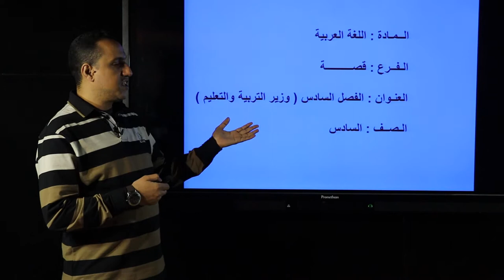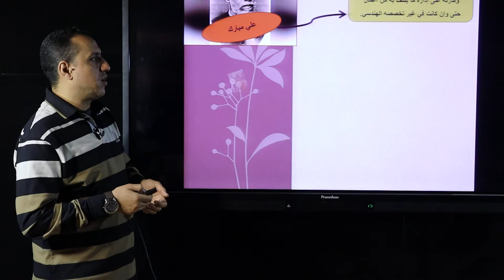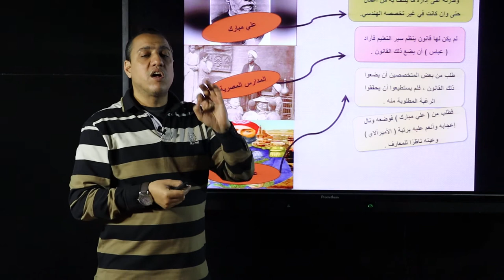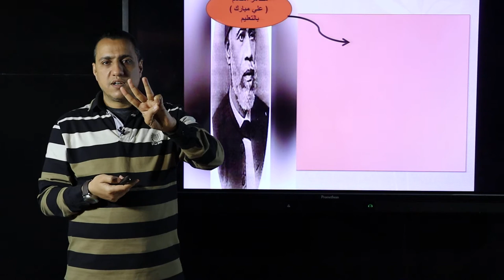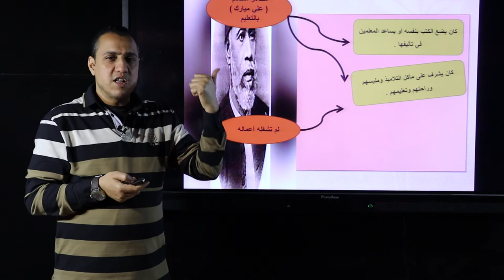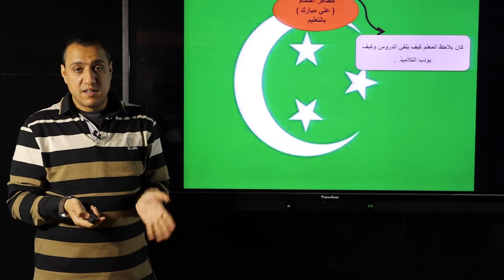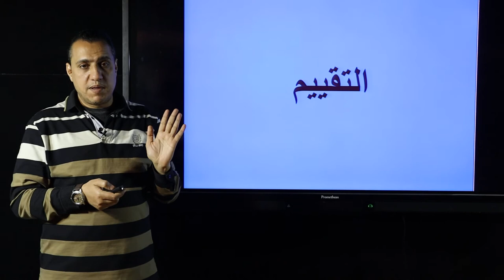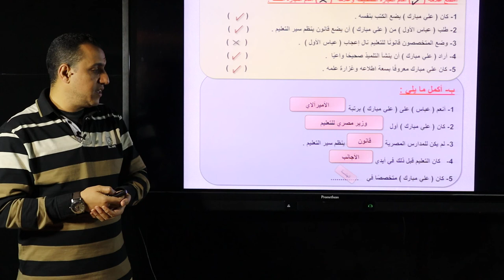المرحله الابتدائيه الصف السادس الابتدائى لغه عربيه وليد عربي قصه على مبار